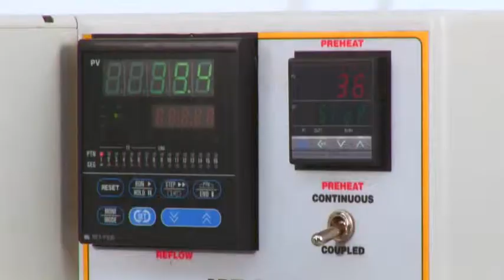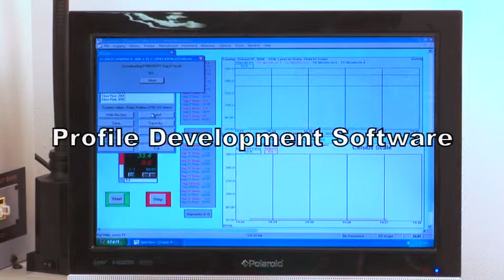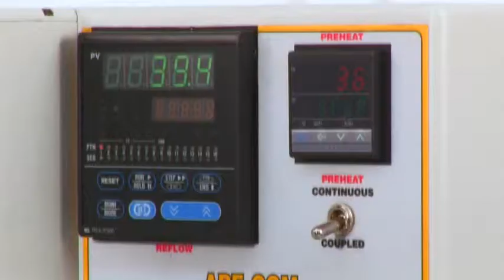Intruder Marksman Final